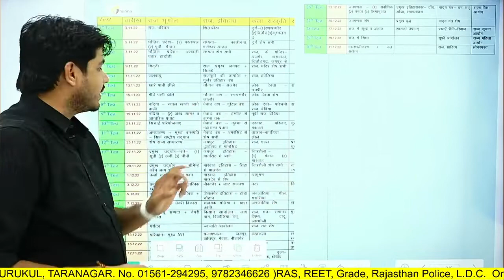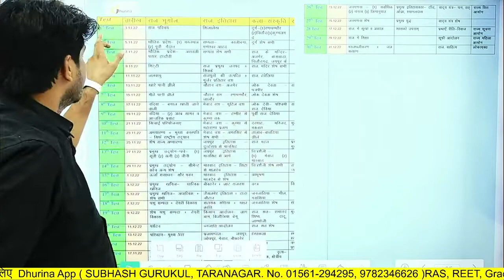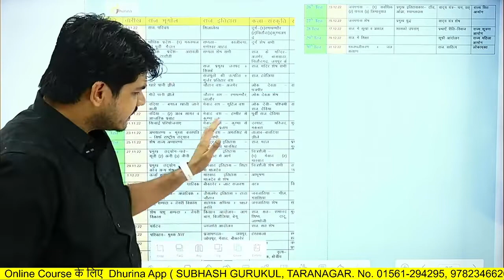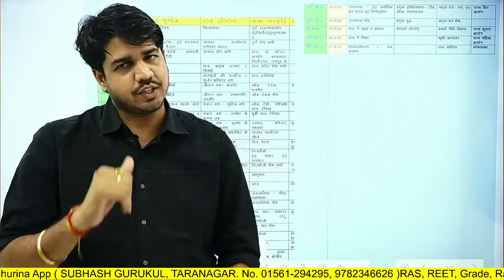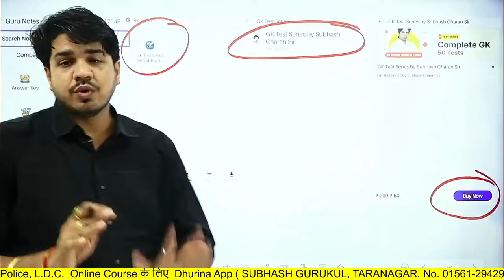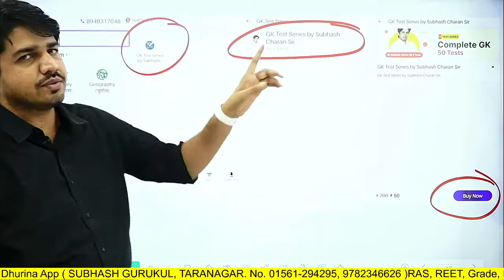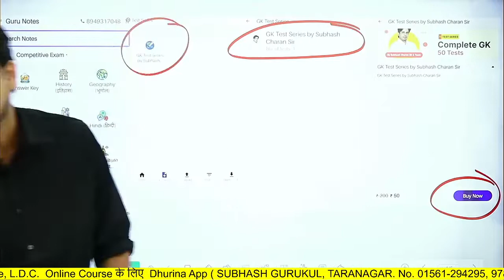Gk कैसे और किस तरीके से पढ़े ? | सबकुछ पढ़ लिए....Motivation video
Gk कैसे और किस तरीके से पढ़े ? | सबकुछ पढ़ लिए. Motivation video ‎@Gk Subhash Charan  सबकुछ पढ़ लिए अब ये भी जान लो ।
राजस्थान gk की तैयारी कैसे करें । test series
 Free test series । पढ़ने का सही तरीका । motivation for study । subhash charan

00:00 gk कैसे किस तरीके से पढ़ें
01:00 पढ़ने का सही तरीका
02:00 motivation
05:00 Free test series